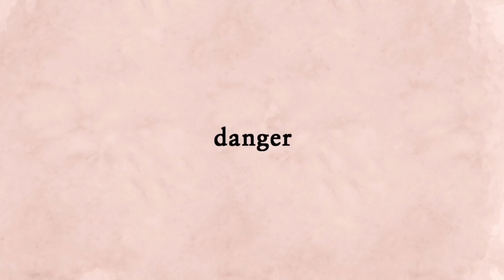The Reality of Modeling | Self-Esteem, Dangers, Mental Health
Today is a different kind of video, I wanted to sit down & chat about the reality of modeling- specifically the darker side of it that I haven't shown. After more than 10 years of working I look back and realize how messed up my thinking was a lot of the time.
*Sorry for the lighting the sun kept coming in and out and I took breaks sometimes.

MY EQUIPMENT:
my camera- Canon 80D
Wide Lens